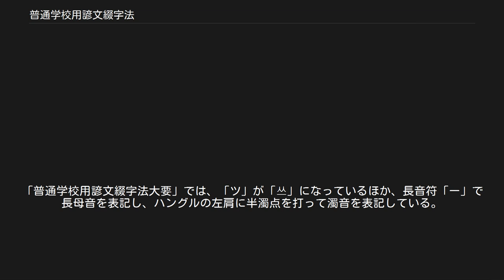普通学校用諺文綴字法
普通学校用諺文綴字法（ふつうがっこうようおんもんていじほう）は、1912年（明治45年/大正元年）に朝鮮総督府が定めた朝鮮語の正書法であり、近代において初めて作成された朝鮮語の正書法である。
緒言4項と綴字法16項から成る。
 普通学校用諺文綴字法 1446年に李氏朝鮮においてハングルが訓民正音の名で頒布されて以降、ハングルのつづり字は成文化された正書法を持たず、慣習的に行われてきた。
近代に入り大韓帝国期の1907年には学部（教育を司る官庁）に国語研究所が設置され、朝鮮語の正書法の整備が進められたが、1910年（明治43年）の韓国併合によりその事業は朝鮮総督府に受け継がれることとなった。
 朝鮮総督府では韓国併合後、普通学校（朝鮮における初等教育機関）での朝鮮語教科書に用いるハングルのつづりを整理・統一する目的で綴字法を定めることにした。
作業では国分象太郎・塩川一太郎・新庄順貞・高橋亨・姜華錫・魚允迪・兪吉濬・玄櫽らが委員となり、1911年（明治44年）7月28日から11月にかけて5回の会議を行ない、1912年（明治45年）4月に綴字法を確定させた。
 この正書法はその後、1921年（大正10年）に「普通学校用諺文綴字法大要」として改訂される。
 普通学校用諺文綴字法は、それまで行われてきた朝鮮語の慣習的なつづりを整理して成文化したものである。
従って、表記の基本は発音通りにつづる従来通りの表音主義的表記法であった。
また、ソウル方言を標準とすることも定められている。
 中期朝鮮語に存在した母音「ㆍ」（アレア、15世紀の推定音価 [ʌ]）は16世紀ころから音価を失い始め、18世紀後半には朝鮮語の音素として消滅した。
しかし、それにもかかわらず文字としての「ㆍ」はその後も20世紀初頭まで慣習的に用いられる状況が続いた。
普通学校用諺文綴字法では、固有語の表記において「ㆍ」を廃止し、実際の発音に即して「ㅏ」（[a]）もしくは「ㅡ」（[ɯ]）と表記することにした。
ただし、漢字音の表記は従来の慣習的表記法に従ったため、「ㆍ」が維持された。
 現実の発音に即して、子音字母と母音字母の組合せのうちのいくつかを改めた。
 固有語において、舌音字母「ㄷ，ㅌ」と半母音/j/付きの母音字母「ㅑ，ㅕ，ㅛ，ㅠ」の組合せを認めない。
すなわち、それまで「댜」などと表記されてきたものは、実際には /자/ と発音されるので、発音と乖離した「댜」のような表記を行わないことにした。
 固有語において、「ㅏ」と「ㅑ」、「ㅓ」と「ㅕ」、「ㅗ」と「ㅛ」、「ㅜ」と「ㅠ」の双方がありうるつづりは、「ㅏ、ㅓ、ㅗ、ㅜ」とつづる。
具体的には、歯音字母（ㅈ，ㅊ，ㅅなど）において、「쟈，죠」といったつづりを「자，조」などとつづることにした。
 ただし、漢字音の表記は従来の慣習的表記法に従ったため、これらの表記法は漢字音の表記には適用されなかった。
 終声の表記には単終声字「ㄱ，ㄴ，ㄹ，ㅁ，ㅂ，ㅅ，ㅇ」と複終声字「ㄺ，ㄻ，ㄼ」の10種類のみを認めた。
現行正書法（ハングル正書法、朝鮮語規範集）と比べ、終声に用いる字母が少なかった。
 体言・用言の語幹はできるだけ語尾と区別してつづるとしているが、表記上10種類の終声しか認めていないため、語幹と語尾とのつづり分けは極めて不完全であった。
現行正書法で終声「ㄷ，ㅈ，ㅌ，ㅄ」などと表記されるものは以下のように表記され、形態素は必ずしも一定に表示されなかった。
 濃音の表記は「ㅺ，ㅼ，ㅽ，ㅾ」のように左に「ㅅ」を附する方法のみを認め、「ㅂ」を用いる「ㅳ，ㅄ」や、現行正書法のように同一字母を並べる「ㄲ，ㄸ」は認めなかった。
 副詞を作る語尾は「-히」とつづることのみを認めている。
 長母音を示す記号として、ハングルの左肩に「・」を付ける方法が取られた。
 日本語を表記するための規定が末尾に附されている。
「ス，ツ」を「수，두」と表記する点が現在と異なる。
また、日本語の濁音は日本語の表記に倣い、「가゛」のようにハングルの右肩に濁点を打った。
「普通学校用諺文綴字法大要」では、「ツ」が「쓰」になっているほか、長音符「ー」で長母音を表記し、ハングルの左肩に半濁点を打って濁音を表記している。